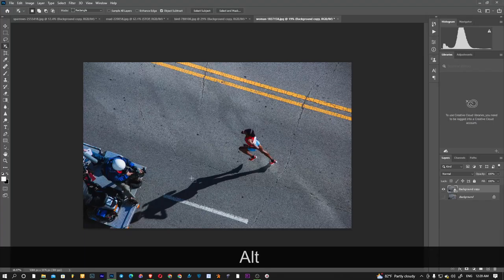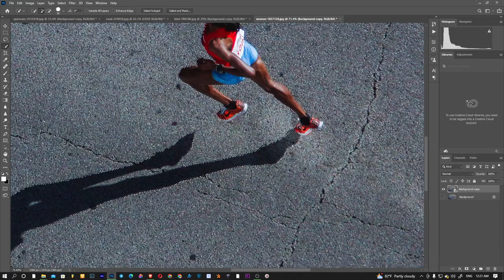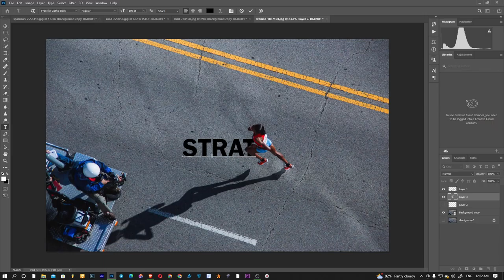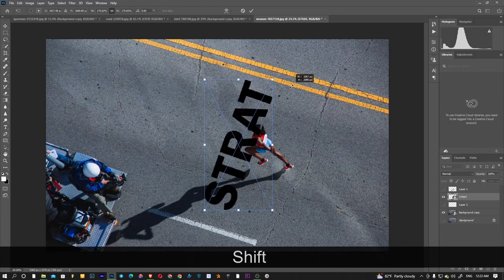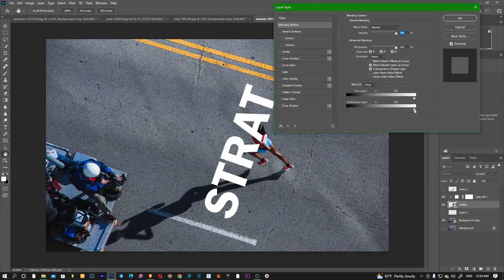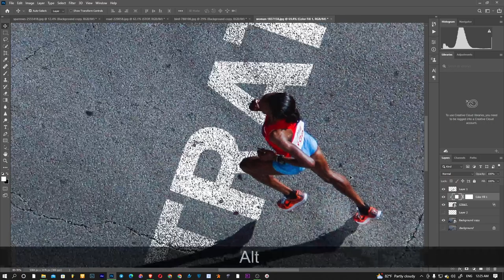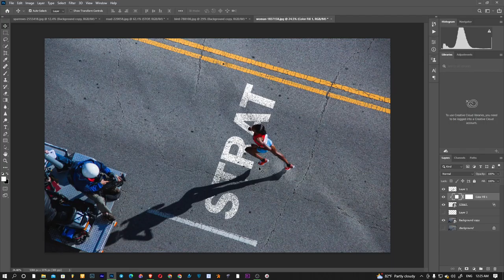របៀបគូរអក្សរនៅលើផ្លូវក្នុង How to Paint Text on run Strat Road in Photoshop Mrr SOPHAT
Camera model   :      Canon  EOS 80D
ISO                       :      200
F-stop                  :      F/ 2.8
F                           :      1/60sec